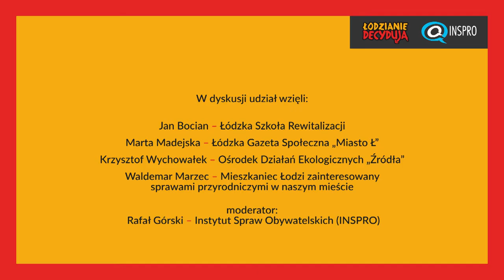Debata ŁodzianieDecydują: Orientarium i Zielone EXPO - szansa dla Łodzi czy biały słoń?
27 marca 2018 r. | siedziba INSPRO | Łódź

W dyskusji udział wzięli:
1. Jan Bocian – Łódzka Szkoła Rewitalizacji,
2. Marta Madejska – Łódzka Gazeta Społeczna „Miasto Ł”,
3. Krzysztof Wychowałek – Ośrodek Działań Ekologicznych „Źródła”,
4. Waldemar Marzec – Mieszkaniec Łodzi zainteresowany sprawami przyrodniczymi w naszym mieście